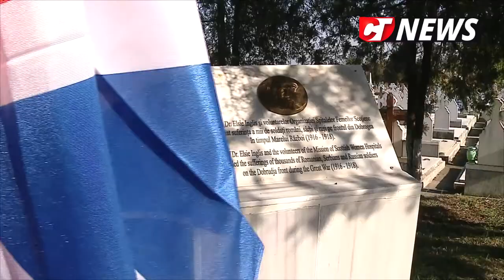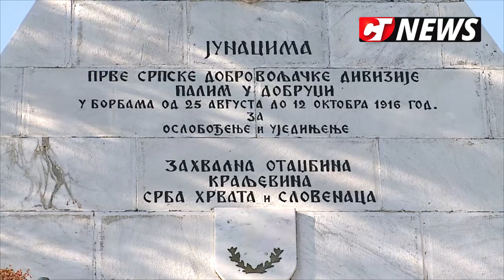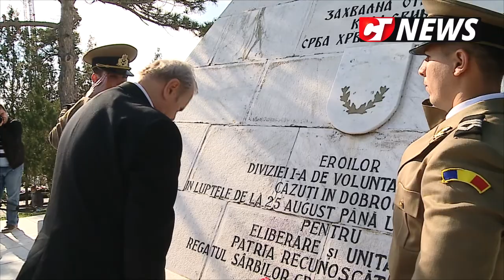ctnews.ro | Eroii sârbi și români comemorați la Medgidia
Eroii sârbi și români comemorați la Medgidia